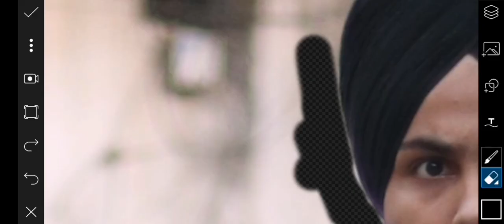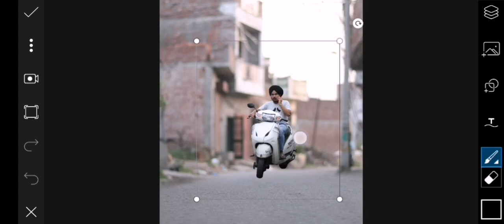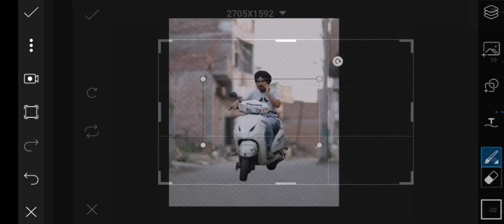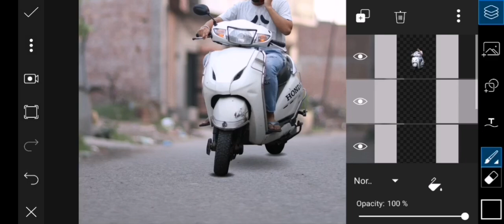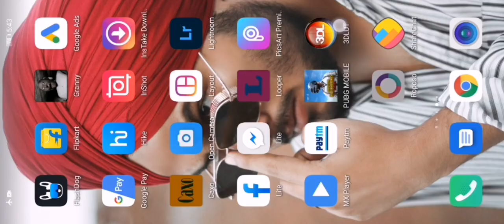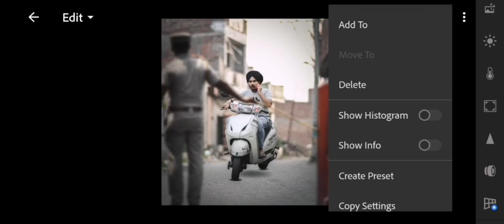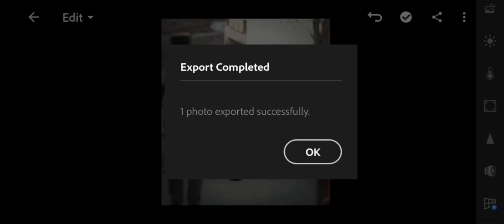Police || photo editing ||Amrit Ramgharia